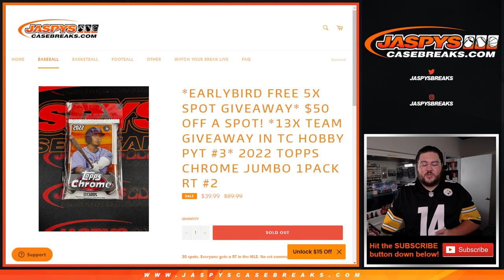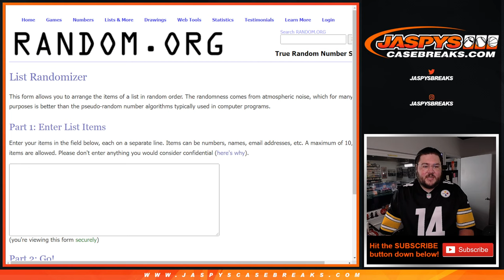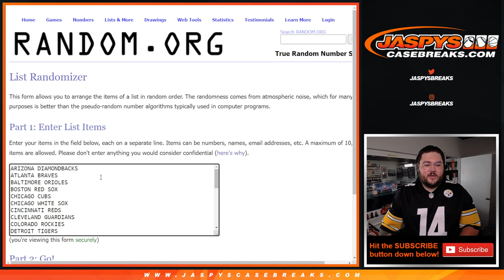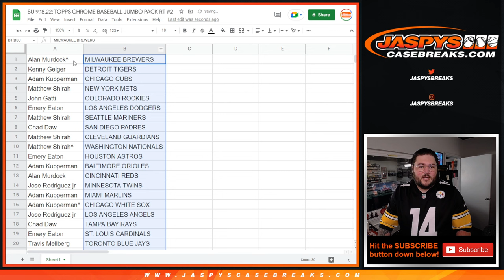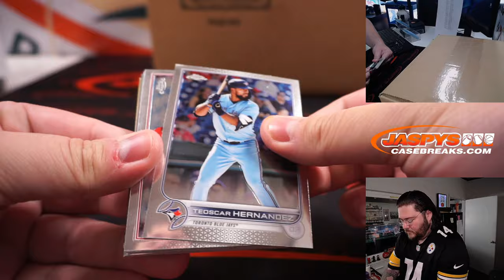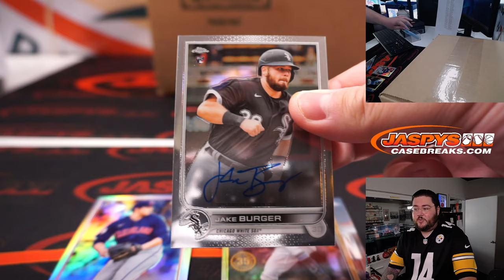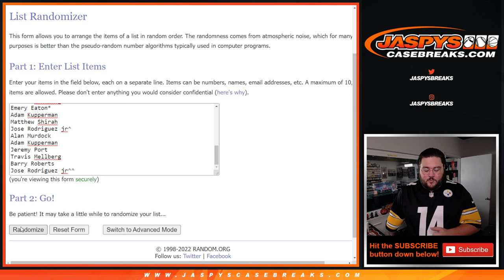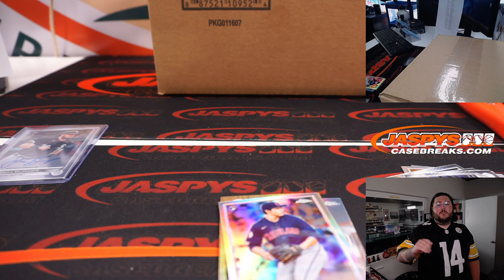SU 9.18.22: *13X TEAM GIVEAWAY IN TC HOBBY PYT #3* 2022 TOPPS CHROME JUMBO 1PACK RT #2